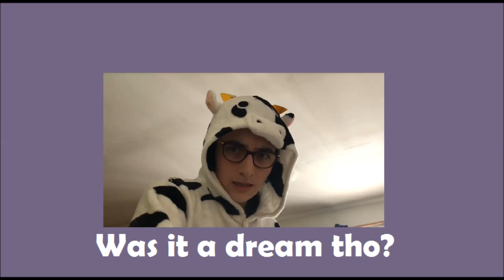ENTJ vs INTP - morning routines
ENTJ and INTP golden pair, huh? 😏

Someone with the INTP personality type "the thinker" vs someone with the ENTJ personality type "the commander", having their mourning routines.
Don't miss the Misadventures of the INTP.

Productivity podcast: Based on Susan Ward's "How to increase productivity at work" (Small Business) ➪

By the time I uploaded this video, I had 809 subscribers OWO?!?!?!.